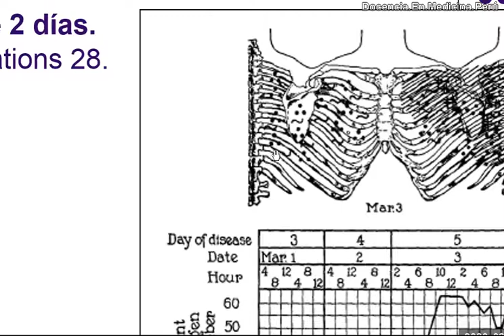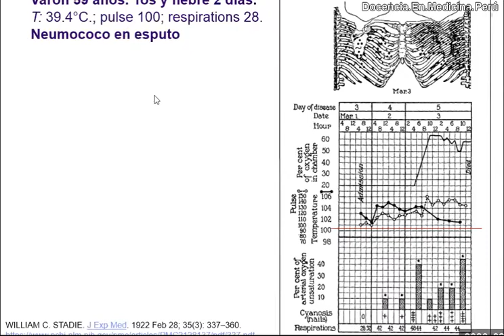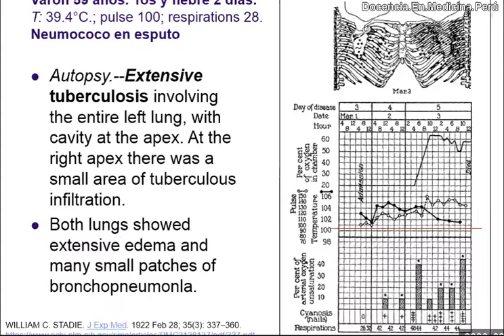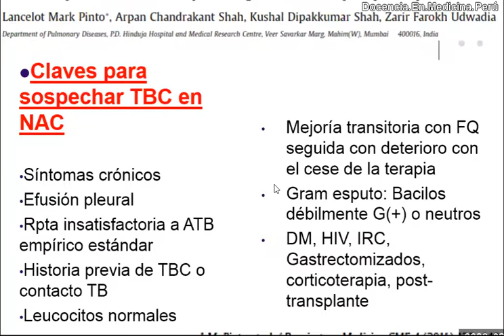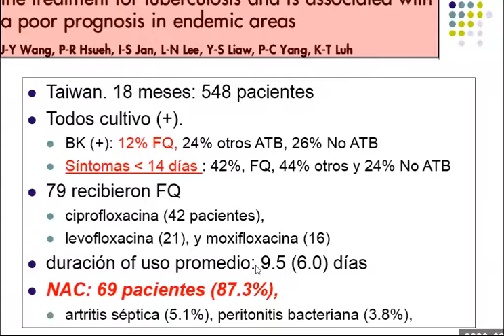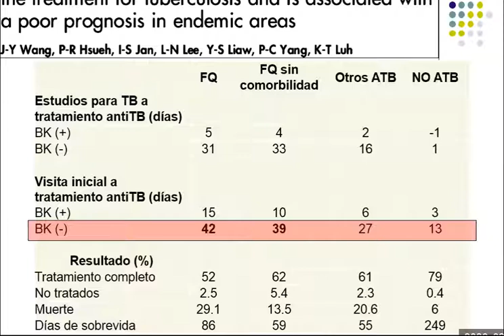¿Cuándo sospechar tuberculosis (TBC) en neumonías?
Enfatizamos, en base a un caso reportado en la era preantibiótica, las características que deben hacernos pensar en una neumonía por Mycobacterium tuberculosis más que por neumococo, sobretodo en países endémicos de TBC como en Perú.

En la segunda parte revisamos la pertinencia de usar quinolonas respiratorias en manejo de neumonías bacterianas y su impacto en el (no) diagnóstico y (no) manejo oportunos de tuberculosis pulmonar.

0:00 Reporte de caso de Neumonía por neumococo con necropsia (año 1922)
3:32 Claves para buscar TBC en casos de neumonía adquirida en la comunidad
4:53 Demora en diagnóstico de TBC  si hay uso previo de antibióticos o quinolonas